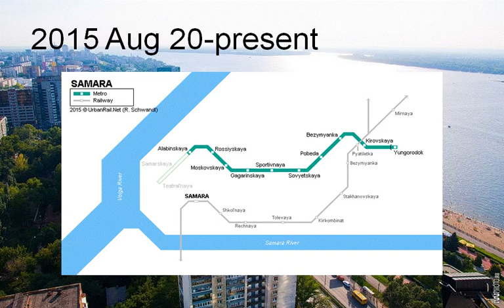1987 Samara MRT system map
1987—2018
Mass Rapid Transit Corporation
Samara, Russia